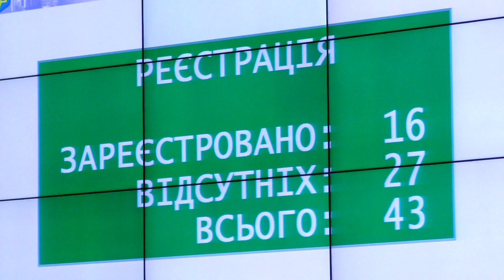Запланована сесія сумської міської ради не відбулася – в зв’язку з відсутністю кворуму